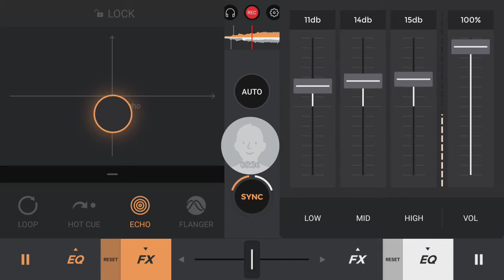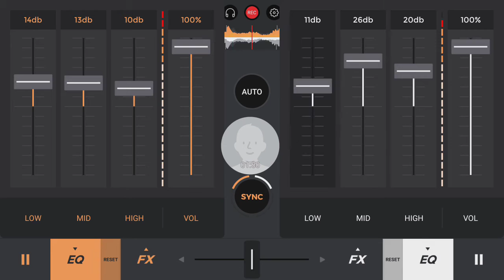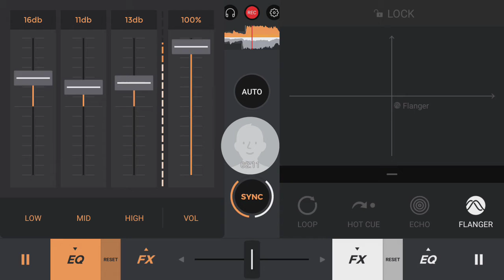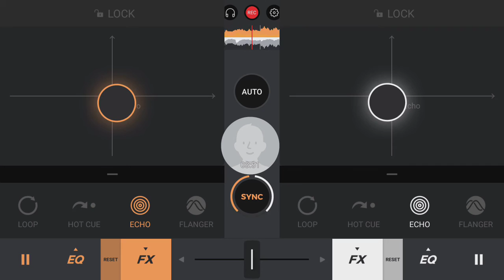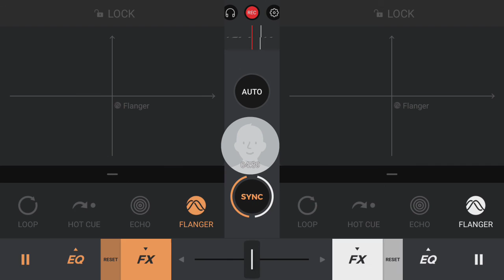skrillex ease my mined